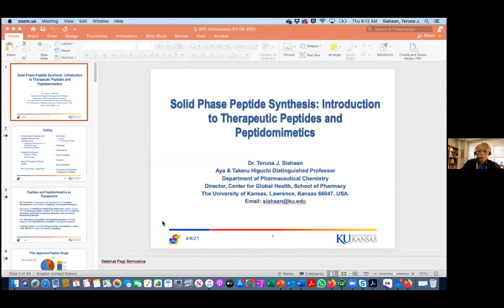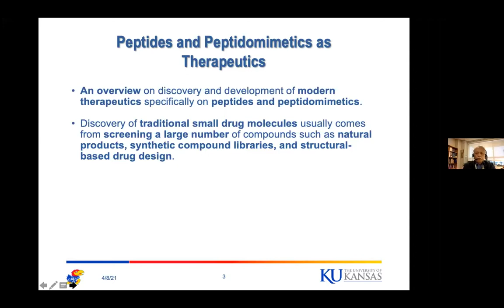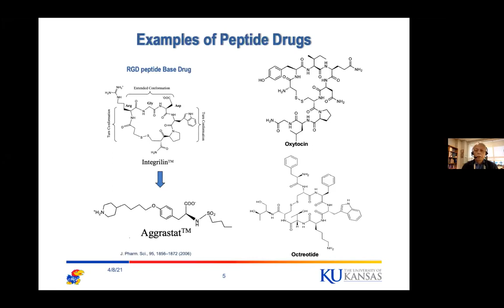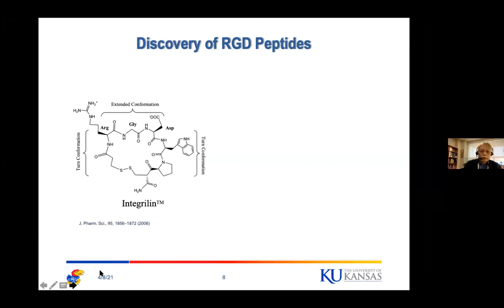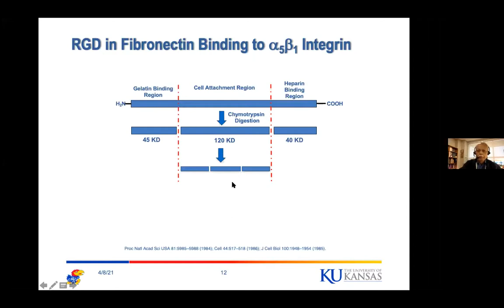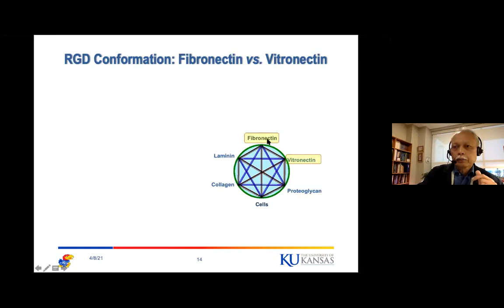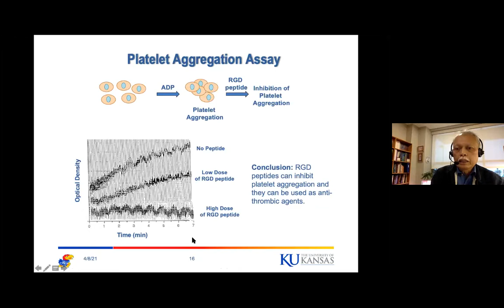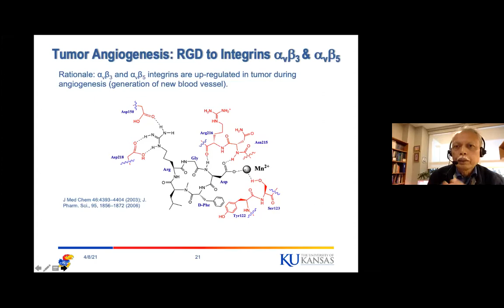1. Solid Phase Peptide Synthesis : Introduction to Therapeutic Peptides and Peptidomimetics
Virtual Public Lecture : Peptide Synthesis
Prof. Teruna Siahaan, Ph.D , University of Kansas